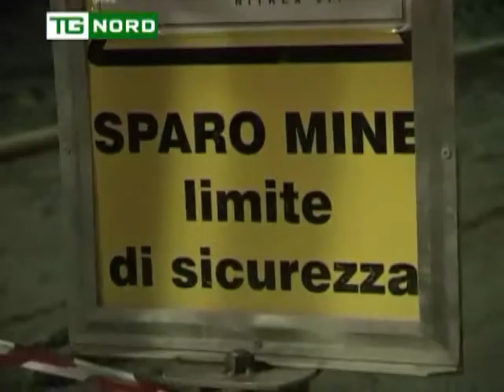Regione Lombardia - PEDEMONTANA - Intervista Maroni